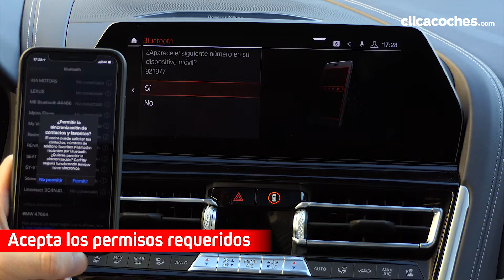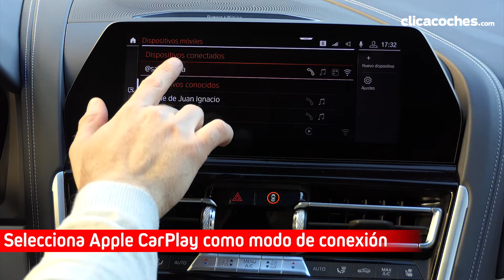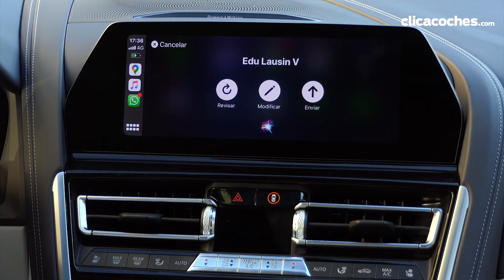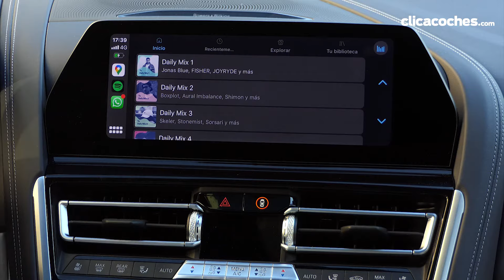Tutorial: Conectar Apple CarPlay sin cables (para coches compatibles) - Clicacoches.com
Te enseñamos a conectar tu teléfono Apple al coche mediante Apple CarPlay sin cables. Te mostramos los pasos a seguir y repasamos las posibilidades de una conexión que permite disfrutar de la experiencia smartphone en tu propio coche.
El coche debe ser compatible con Apple CarPlay sin cables, de otro modo deberás conectar tu dispositivo Apple mediante cables, una solución igual de sencilla y con las mismas posibilidades.
guar F-TYPE.